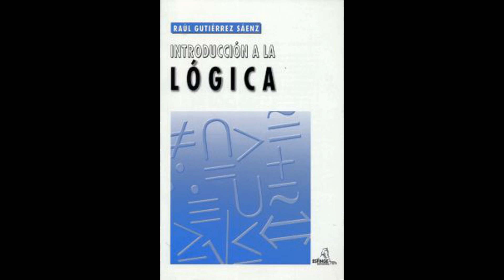Raúl Gutiérrez Sáenz. Introducción a la Lógica. Resumen al Capítulo XLIII